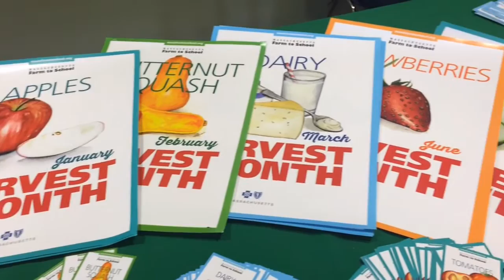FOODx at Holyoke Community College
The organizers of Holyoke Community College's FOODx event tell about the conference, volunteer service day in the community and how food crosses disciplines in the classroom.